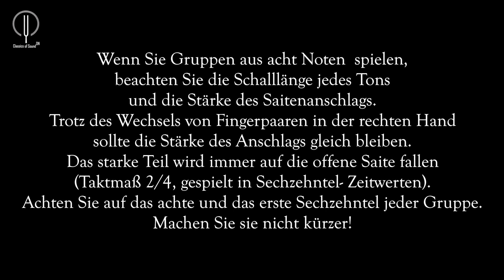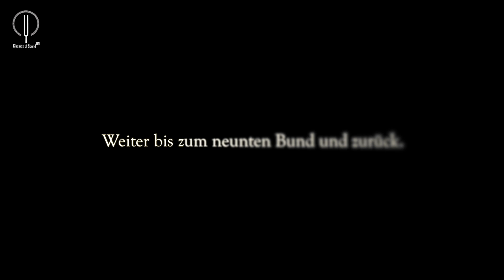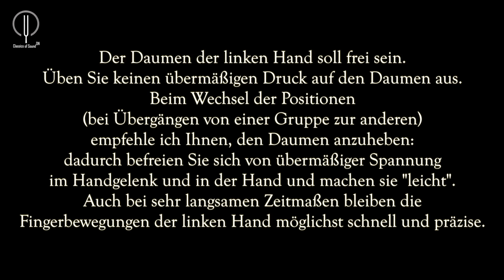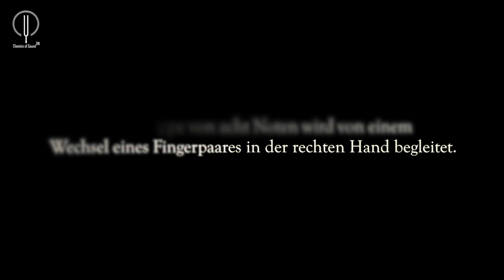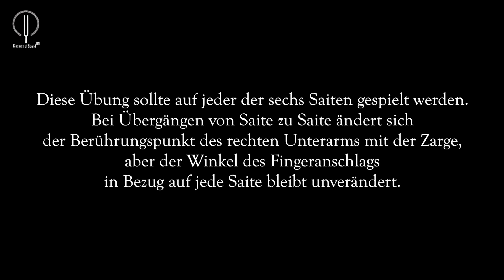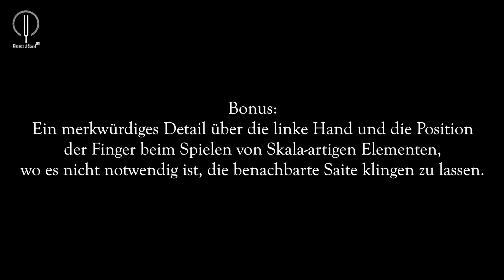Elemente der Lauf Technik. Teil 3. [Dmitri Nilow]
Dmitri Nilow
Spieltechnik für klassische Gitarre
Beispiele und Erklärungen
Elemente der Lauf-Technik.
Teil 3
In dieser einfachen, aus acht Noten bestehenden Übung behandle ich mit besonderer Aufmerksamkeit ziemlich wichtige Dinge.
Vor allem ist das natürlich die FREIHEIT, ohne die es kein professionelles Spielen geben sollte. Wenn man nicht die Freiheit hat, auf der die gesamte Spieltechnik ruht, können wir wohl kaum über eine Entwicklung der klassischen Gitarre sprechen.
 Dabei konzentriere ich mich in erster Linie auf die linke Hand: die Freiheit des Handgelenks und die Organisation der Fingerbewegungen.
 Ich achte auch auf den Daumen der linken Hand, da die Freiheit und Bewegungsleichtigkeit der linken Hand davon (unter Anderem!) abhängen.
Ich spreche stets darüber und werde immer wieder über die Länge jeder Note darüber sprechen, auf WELCHE Art und Weise das erreicht wird (das Vorhandensein von Gehör wird nicht diskutiert, das ist eine unabdingbare Voraussetzung).
 Ebenfalls werden die Positionen vom Ellenbogen, Unterarm und der Hand des linken Armes beim Spielen von Skala-artigen Bewegungen von der ersten bis zur neunten Position und zurück gezeigt.
 Der Ellenbogen, der Unterarm und die Finger des rechten Arms werden auch nicht außer Acht gelassen, allerdings wurde das bereits in den zuvor veröffentlichten Videos angesprochen, die Sie auf dem Kanal Classics of Sound DN vorfinden können.
 Die rechte Hand, deren Positionierung und die Klangextraktionsmöglichkeiten sind ein extra Video wert, das unbedingt noch kommen wird.
Bitte stellen Sie Ihre Fragen in den Kommentaren und schlagen Sie Themen für weitere Videos vor!
Creative Workshop «Classics of Sound DN»